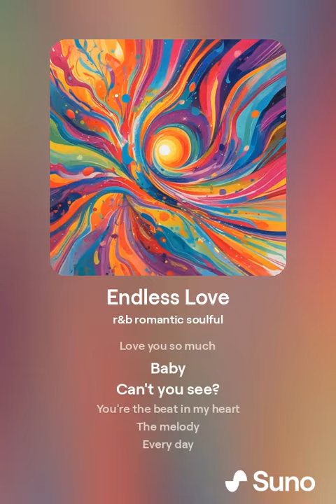orphanrabbit87 - endless love